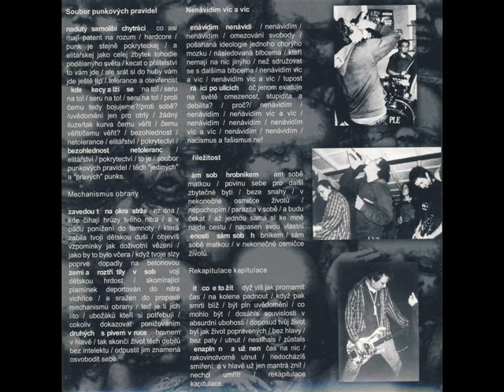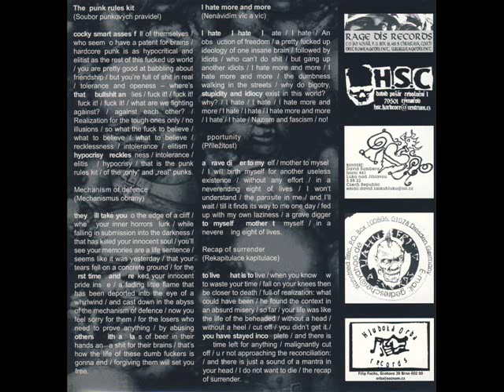Průmyslová smrt Mechanismus obrany split EP s Kobra 11